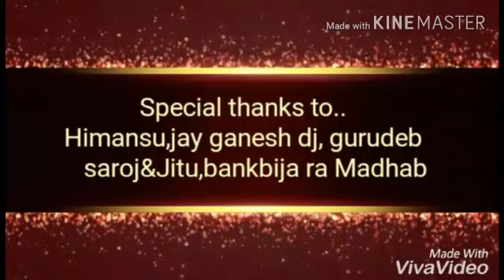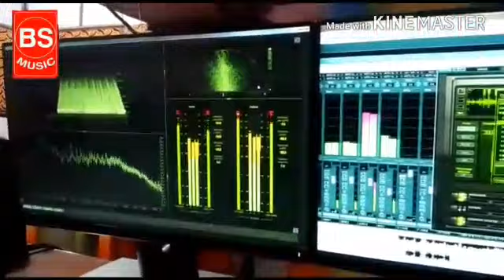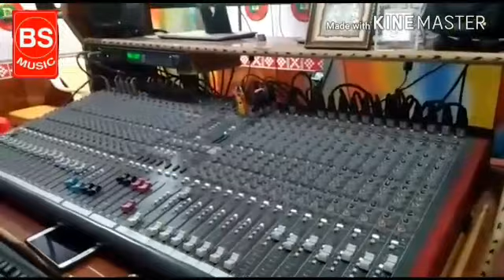CHANNA MEREYA Singer-Brundaban(Risab) New Sambalpuri Romantic Song 2018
BS Music Present New Sambalpuri Romantic Song CHANNA MEREYA SINGER-Brundaban(Risab) LYRICS- Dharma MUSIC Arrangement- Cool Star Sushil Mahanand SPECIAL Thanks To.. Himansu, Jay Ganesh DJ, Guradeb, Saroj & Jitu, Madhab